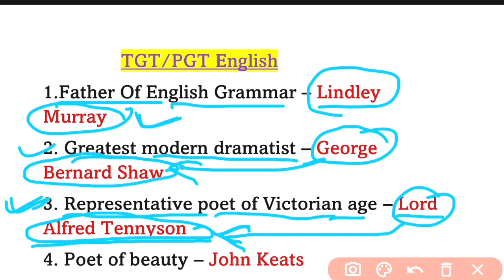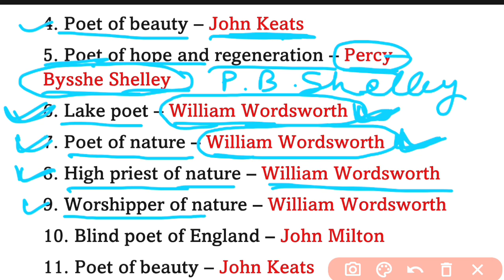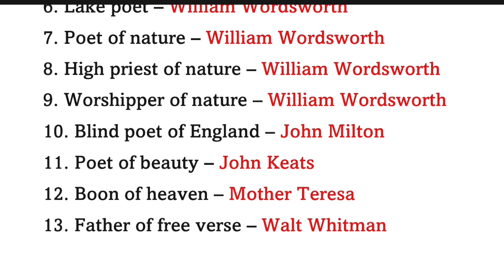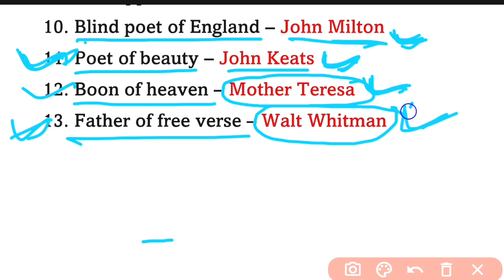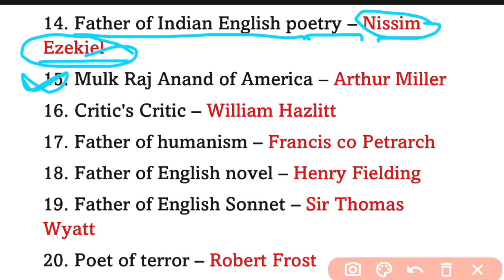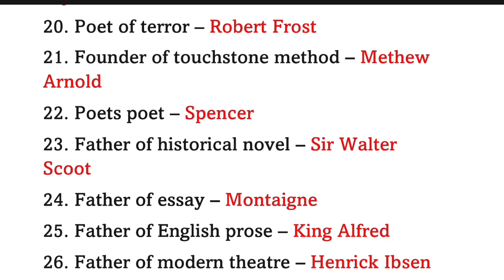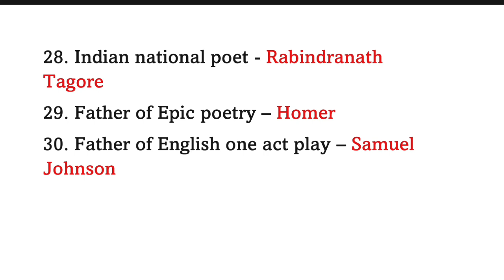English Literature || Father And Founder || Most Important